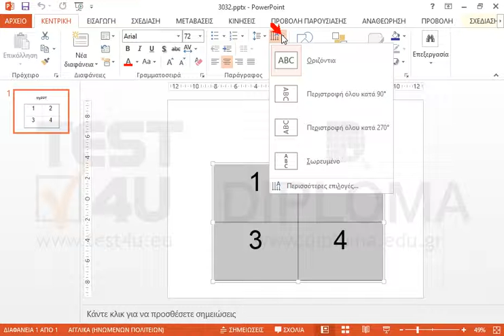Περιστρέψτε τα περιεχόμενα των κελιών του πίνακα κατά 90 μοίρες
77-422 Microsoft Office Specialist Powerpoint Core 2013 - Ελληνική έκδοση